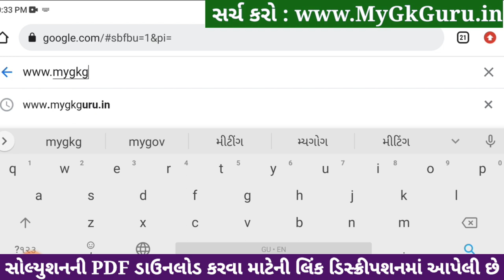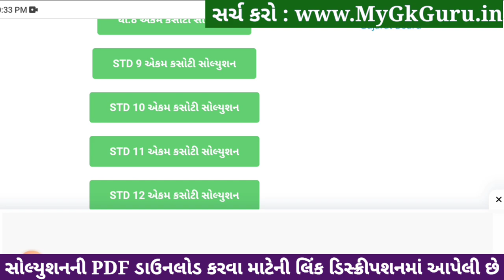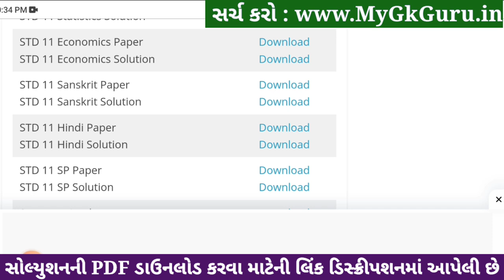std 11 economics ekam kasoti 2024 january, std 11 economics ekam kasoti paper 2024 january, 11th eco